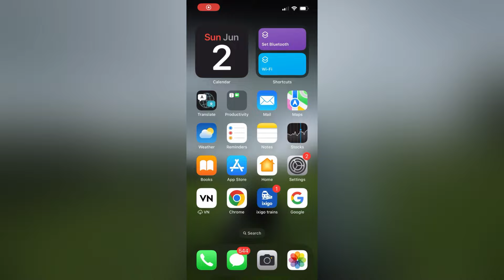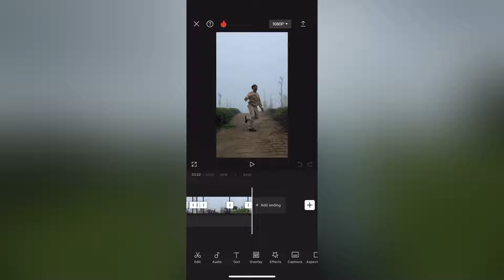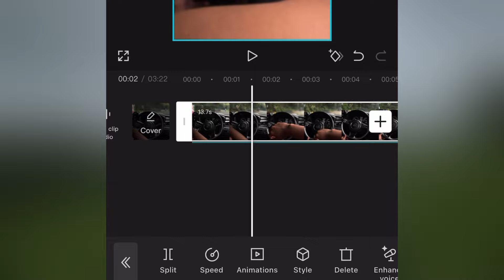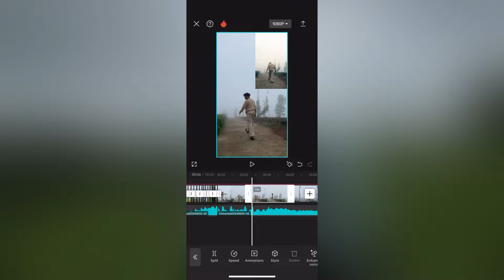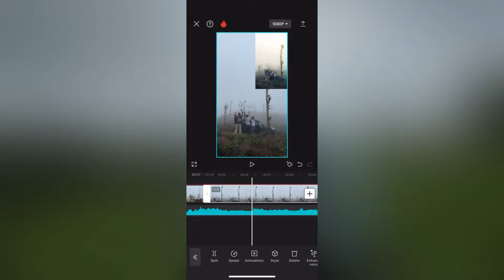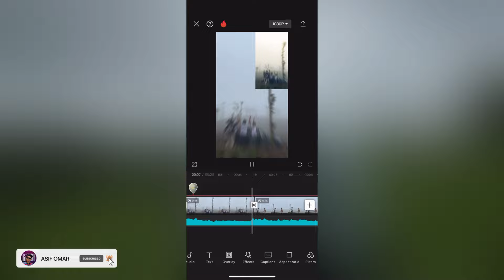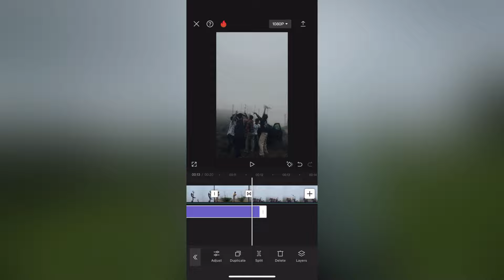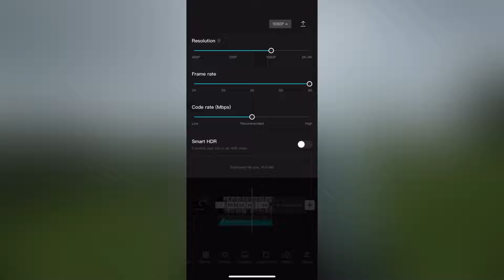NEW REELS TRENDING MONSOON TRAVEL REELS VIDEO EDITING | MONSOON REELS TUTORIAL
Note⚠️🔴

TAGS 👇🏻